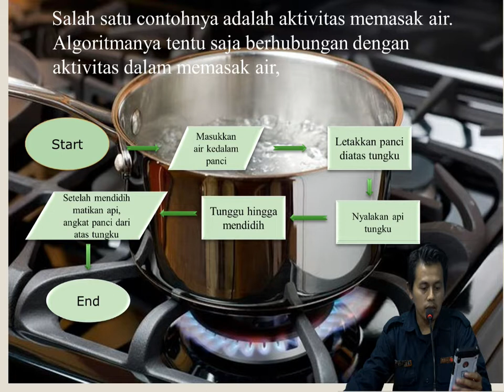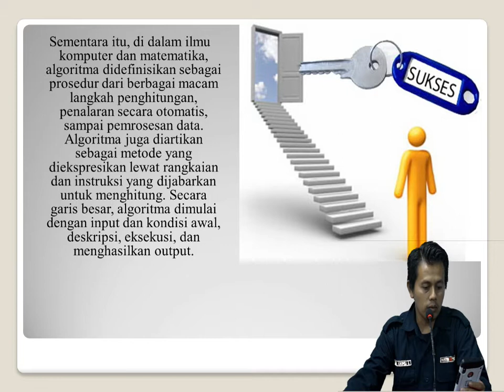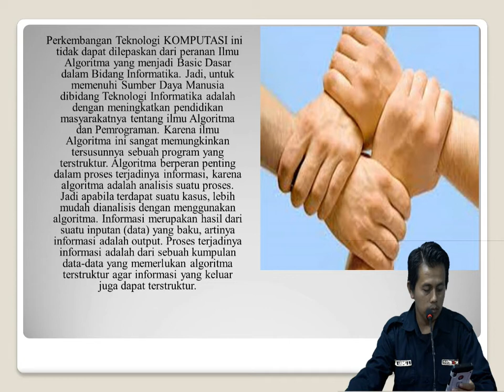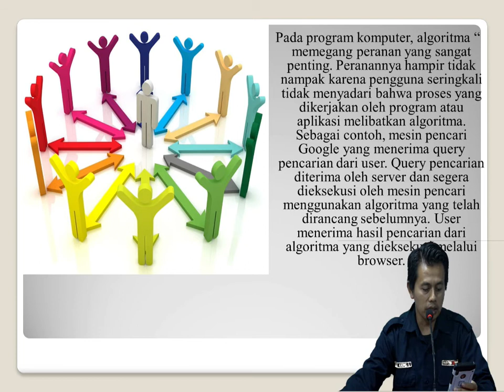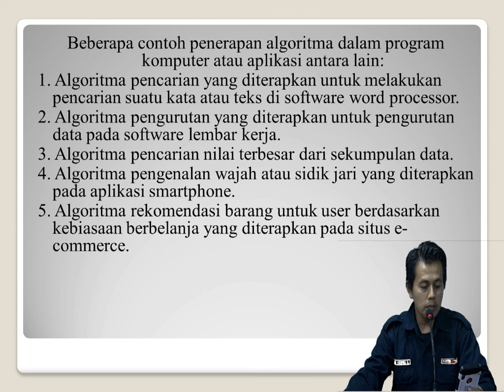PRESENTASI ALGORITMA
Cuplikan Berita Bola Terabdeds Dan Berkualitas, Goal & Skill Messi, Neymar, C Ronaldo Serta Kejadian Lucu (Seputar Dunia Olahraga) baik dalam & luar